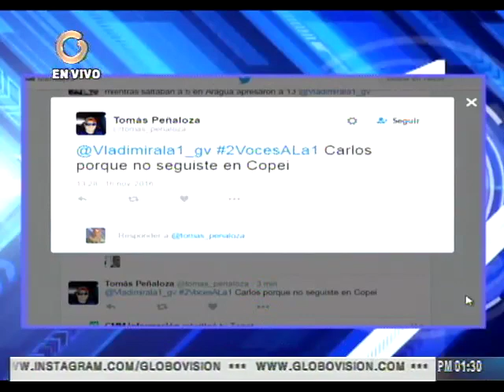Hay presos que tienen 2 años y medio durmiendo en el piso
Durante entrevista en el programa Vladimir a la 1 de Globovisión insistió en la necesidad en que en la mesa de avance en el tema de los denominados presos políticos, al considerar que la situación de los mismos es complicada.